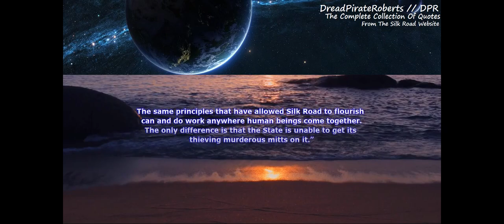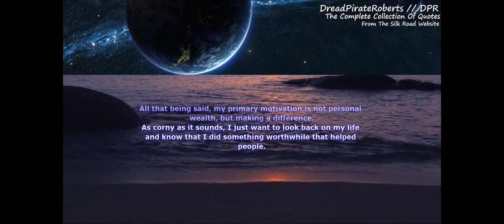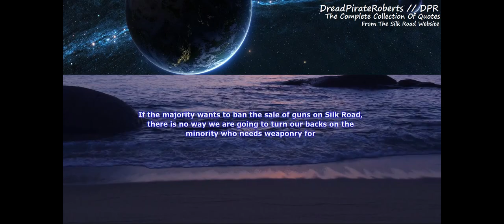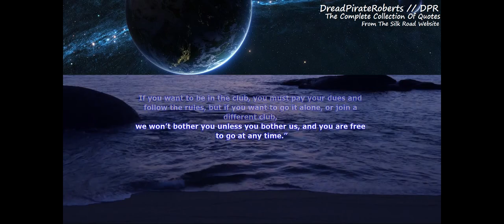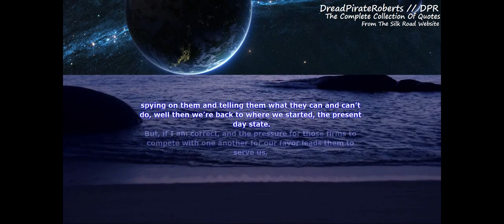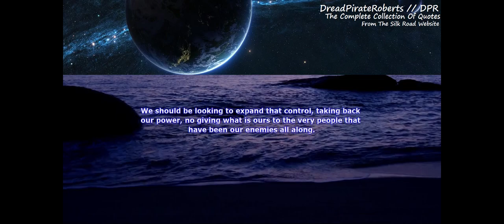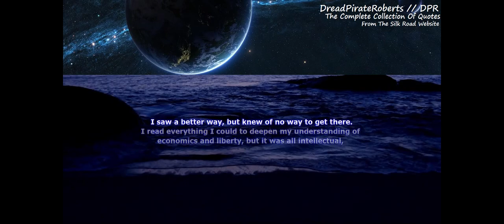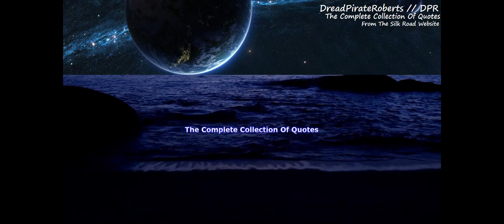InnocentCryptoKitty 031 DreadPirateRoberts SilkRoad FreeRoss Bitcoin P2P Freedom WarAgainstDrugs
War against Drugs is more harmful than the Drugs themselves
Dread Pirate Roberts is the online pseudonym of the owner and manager of the online marketplace Silk Road. In October 2013, Ross William Ulbricht was ...